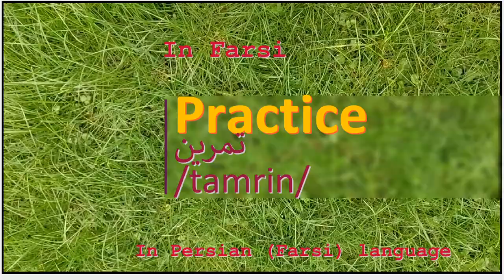The meaning of Practice in Persian or Farsi تمرین tamrin